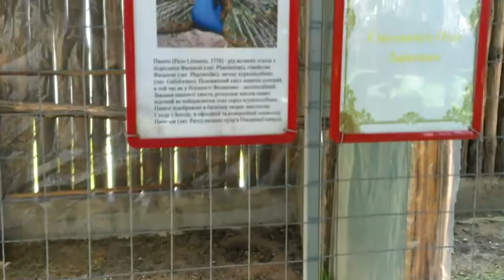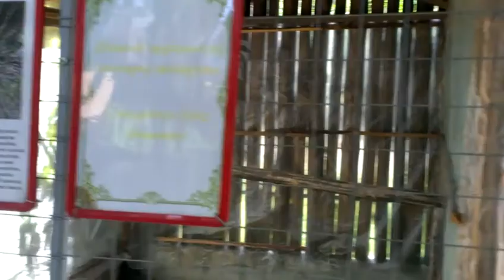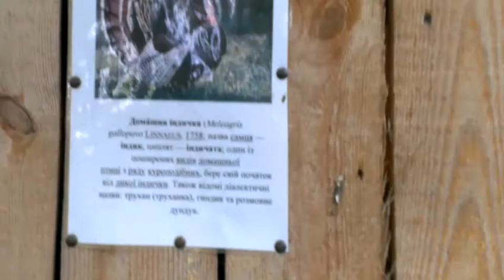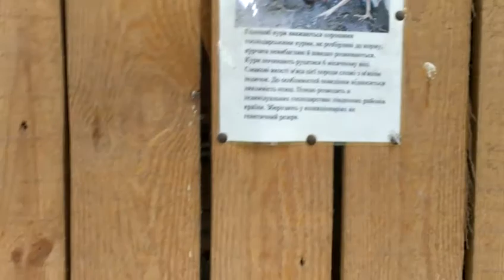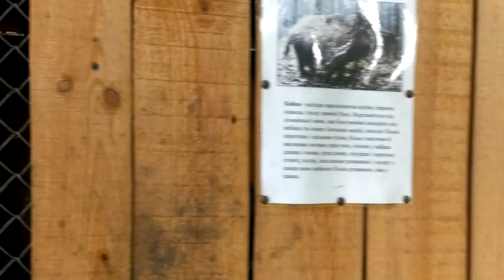Мини зоопарк в Кичеево. Зоопарк при церкви Кичеево